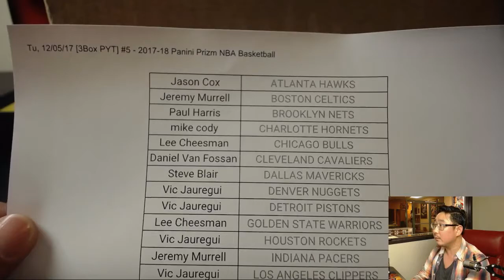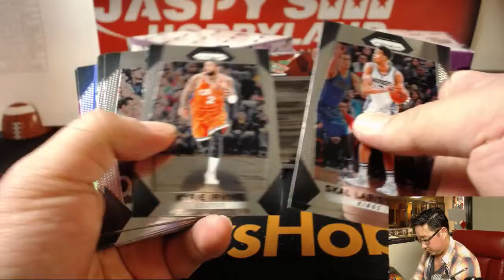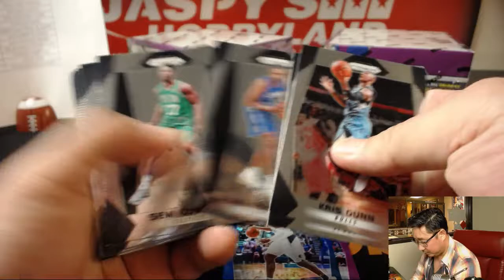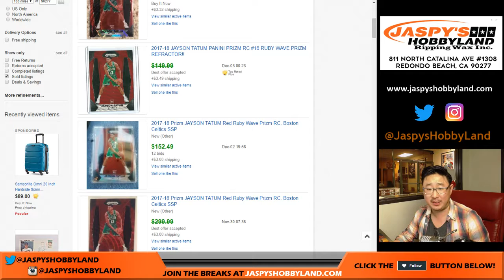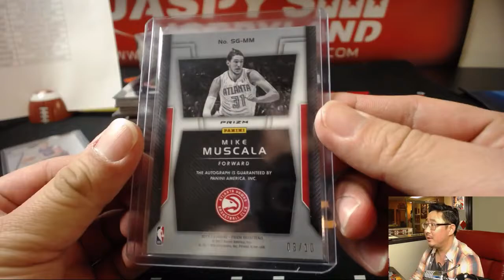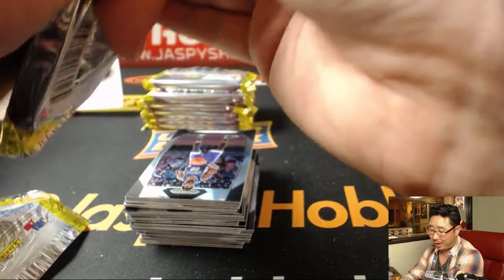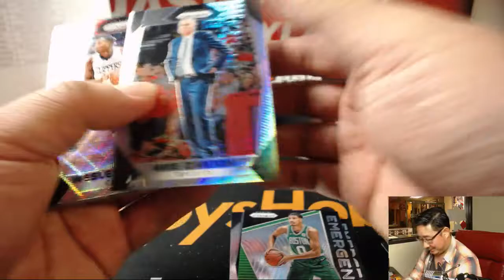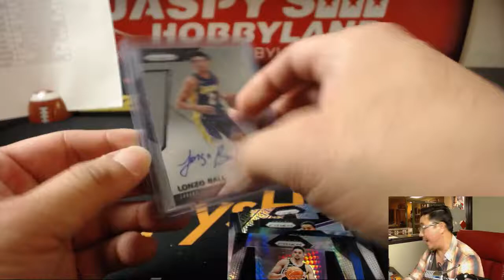Tu, 12/05/17 [3Box PYT] #5 - 2017-18 Panini Prizm NBA Basketball